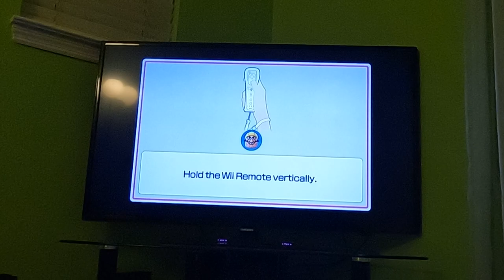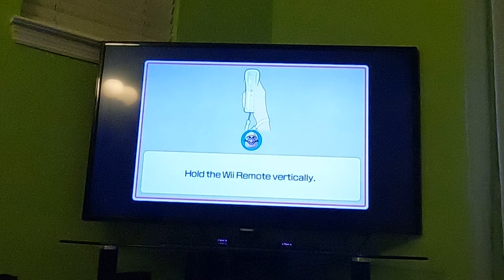(REMATCH) Wii Party U - Highway Rollers (Wario vs Master Difficulty, Part 4) (60fps)